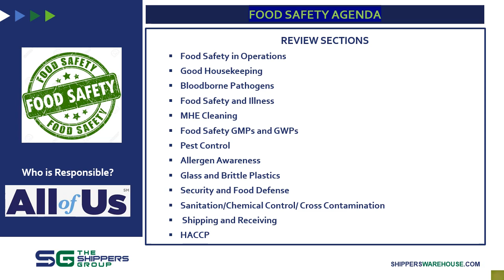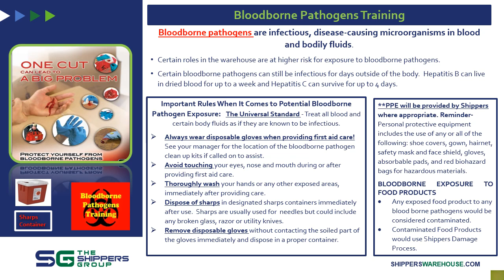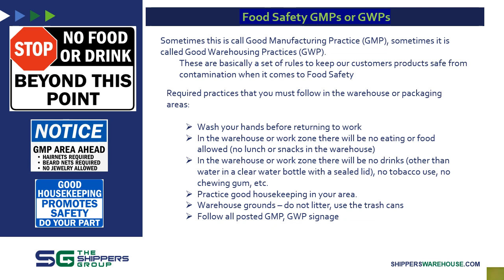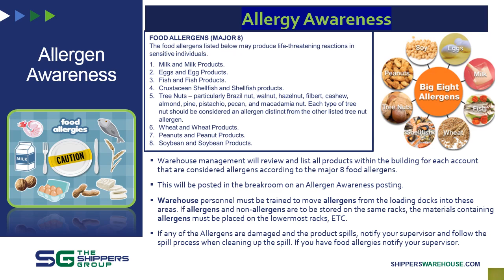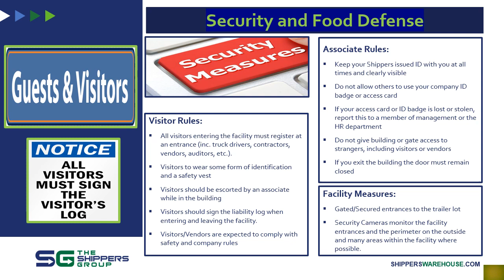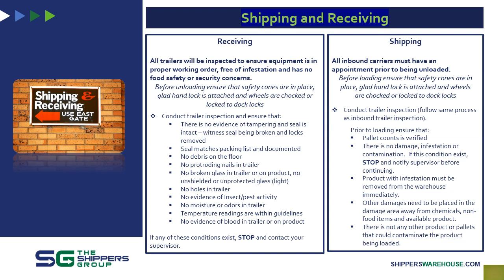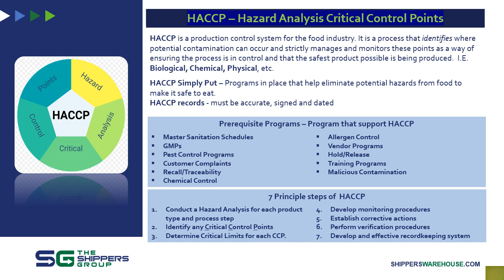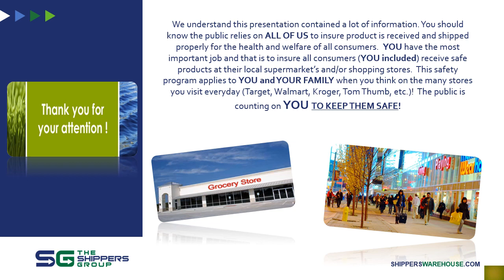Food Safety Training Presentation 2020 Video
The Shippers Group Food Safety Presentation. Sections to be reviewed, include but not limited to: Food safety operations; good housekeeping; bloodborne pathogens; MHE cleaning; GMP/GWP; Pest Control; Glass/Brittle Plastics; Security Defense and HACCP.